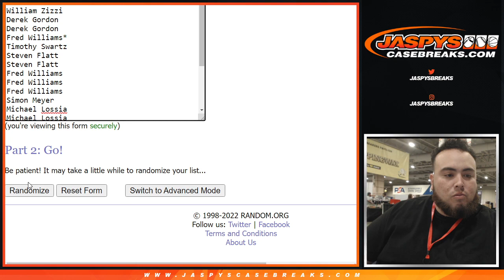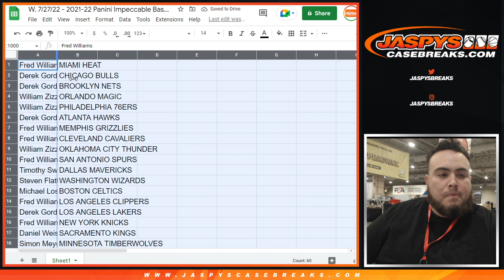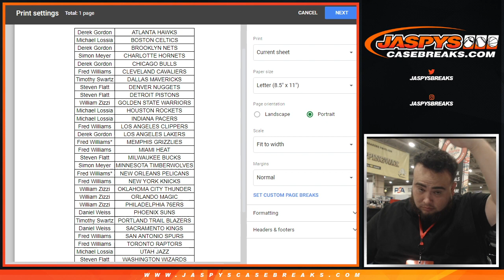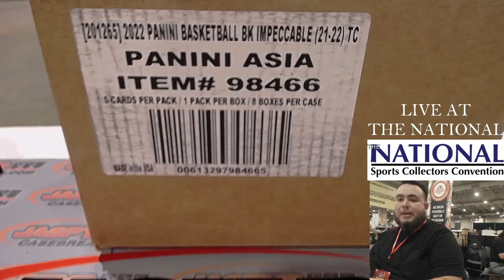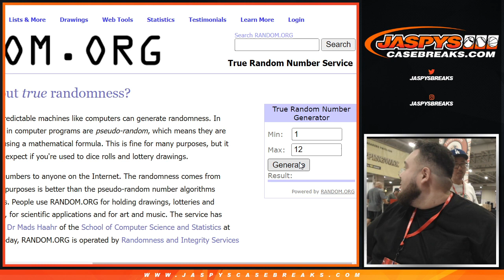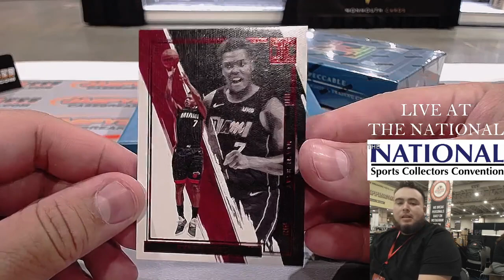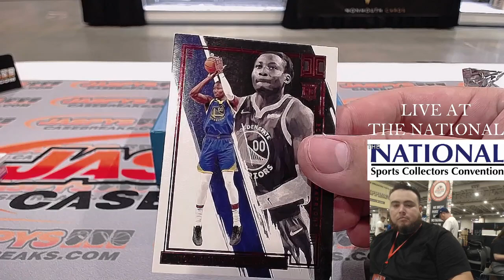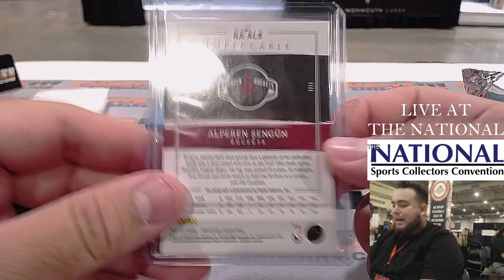W. 7/27/22 - 2021-22 Panini Impeccable Basketball ASIA Edition 2-Box Break #1 *2 RT EACH*